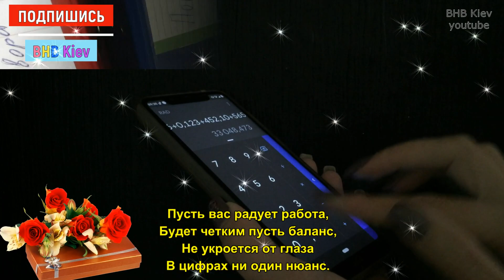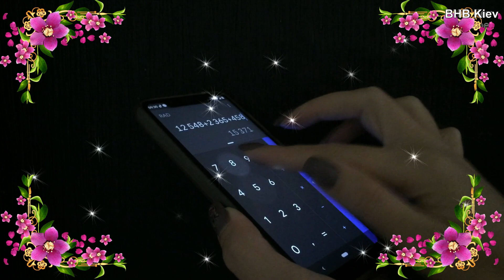С ДНЕМ БУХГАЛТЕРА! Самое Красивое Поздравление С Днем Бухгалтера! Открытка День Бухгалтера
День Бухгалтера Украины - 16 июля;
День Бухгалтера России - 21 ноября.
10 ноября - Международный день бухгалтера
16 ноября - День московского бухгалтера
21 апреля - День главного бухгалтера
Красивое музыкальное пожелание  - отличный подарок друзьям, подругам, любимым, коллегам.
С ДНЕМ БУХГАЛТЕРА! Самое Красивое Поздравление С Днем Бухгалтера! Музыкальная Открытка на День Бухгалтера
В день бухгалтера желаю,
Чтоб баланс с отчетом «шли»,
Дебет с кредитом сходился,
Деньги чтоб рекой текли.

Чтоб начальство вас ценило,
Уважал чтоб коллектив,
Дело ваше чтоб дарило
Море классных перспектив.

Пусть вас радует работа,
Будет четким пусть баланс,
Не укроется от глаза
В цифрах ни один нюанс.

Пусть проверка не нагрянет,
Пусть зарплата возрастает,
Все капризные отчеты
Пусть вам будут по плечу.

В личной жизни — чувств высоких,
Счастья, радости, добра.
Крупных денежных влияний
И душевного тепла.

Давно ушел в прошлое памятный всем стереотип бухгалтера как человека в круглых очках и нарукавниках, бодро щелкающего на счетах. Бухгалтер сегодня это экономически грамотный человек с высшим образованием, знающий компьютер, современное законодательство, обладающий дипломатичностью и скурпулезностью, мобильностью и пунктуальностью. Именно на бухгалтера возложена ответственность за принятие экономических решений, позволяющих достигать максимальной эффективности от расходования ресурсов предприятия. Современные реалии дают понять , что бухучет это не только отчетность, но и база для принятия управленческих решений.

Напиши в комментариях какие видео тебе больше нравятся на нашем канале?